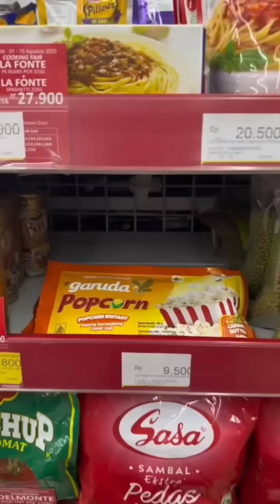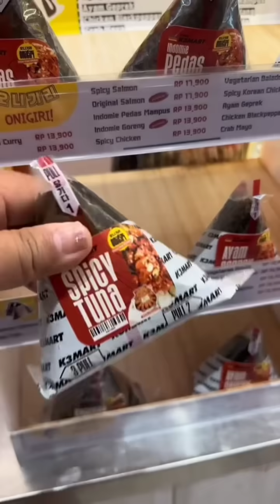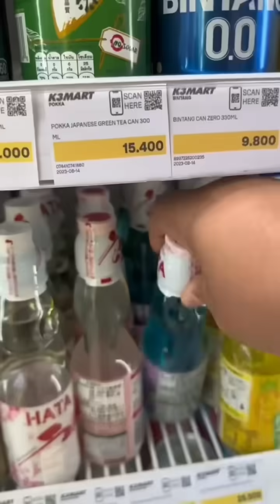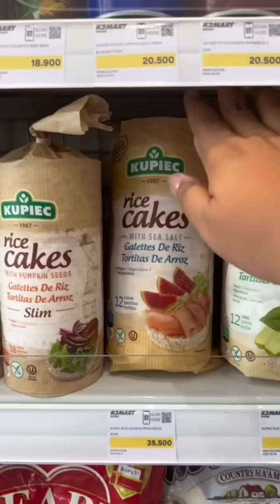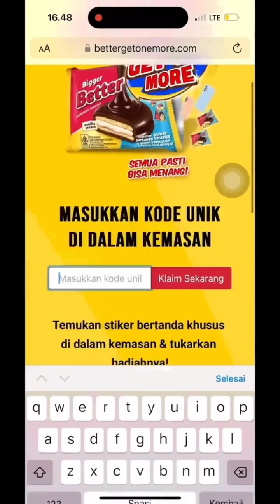24 JAM BORONG JAJANAN!! | LORD JAJAN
CREDIT : LORD JAJAN